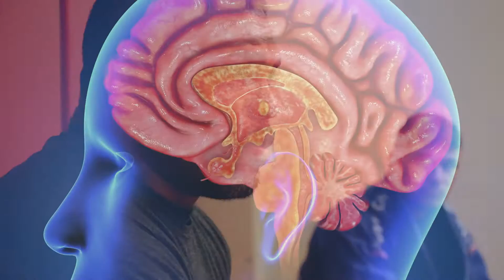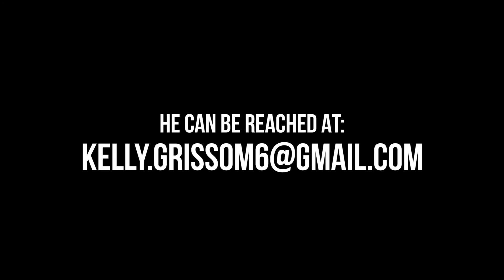Kelly Grissom with Marines at Quantico, VA; BJJ/grappling & combat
Kelly trains jiu jitsu and speaks with some Marines at Quantico, VA during the final days of a unit Marine Corps Martial Arts Program (MCMAP) instructor course. Kelly shares his thoughts on how grappling training enhances combat decision-making.